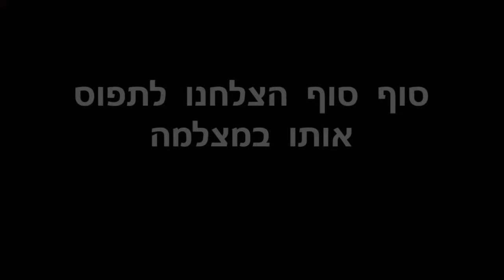עמותת ע.ט.ל.ף גנבי the Israeli bat Sanctuary sneaky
Every night when we make Food for our bats
funny Little thing is happening
There is one greedy Little bat Who can not resist stealing the food before Everyone.
and This time we caught him on camera!